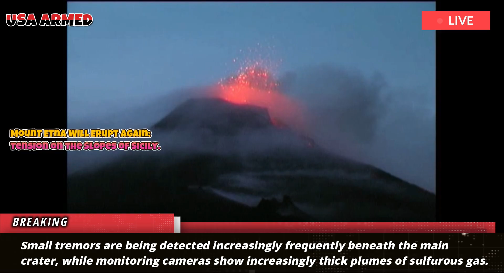Sicily: 1 hour after warning eruption volcano Etna,as earth rose,rumbling across land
Mount Etna, Europe's largest active volcano, standing majestically on the Italian island of Sicily, is once again in the global spotlight. After a spectacular eruption a few days ago, signs of volcanic activity are increasing, as if Etna is preparing to unleash its fury once again. Reports from the Italian volcanology agency indicate a significant increase in seismic activity.

Etna volcano